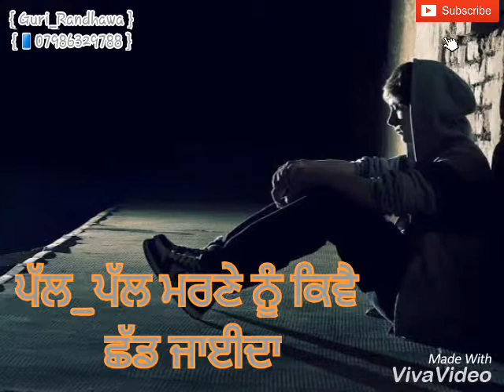{ Dhokha } { Guri_Randhawa } { Sourabh }